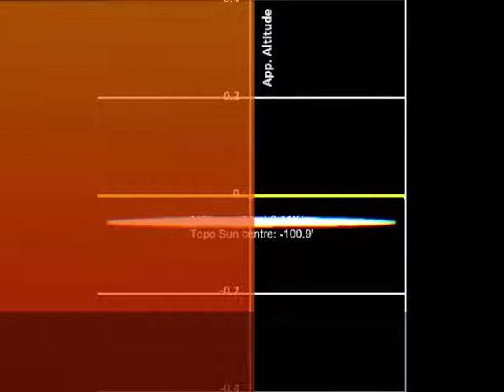Inversion TG=+0.11K/m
Po=1010mbar, To=40C, temperature gradient (TG) up to 50m is 0.11K/m, then a TG of -0.0065K/m up to 11km en than a TG=0 upto 80km. Astronomical refraction calculated with eye height at 50m.